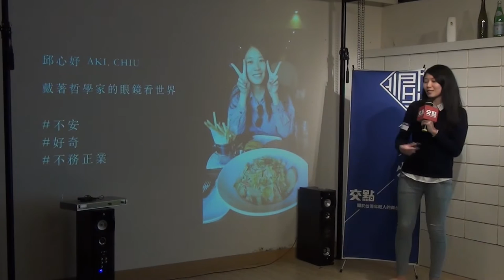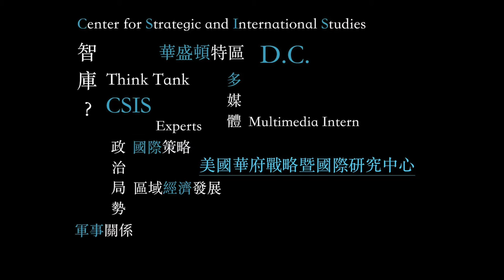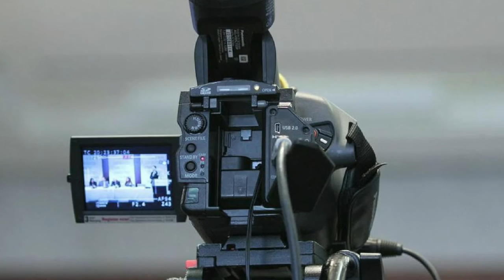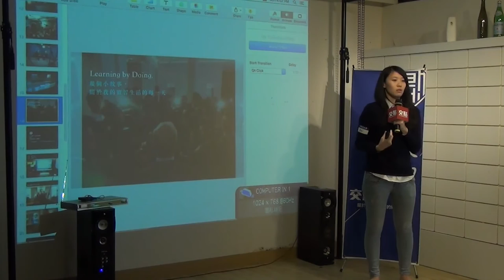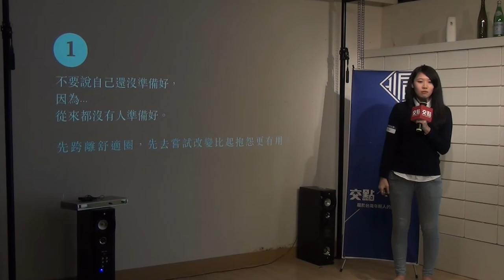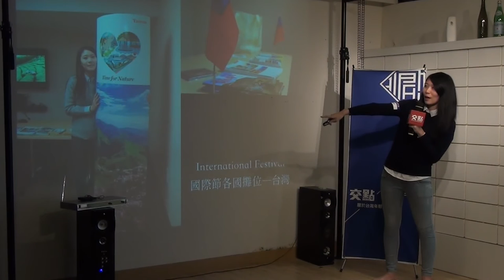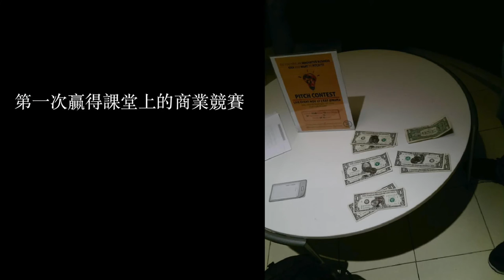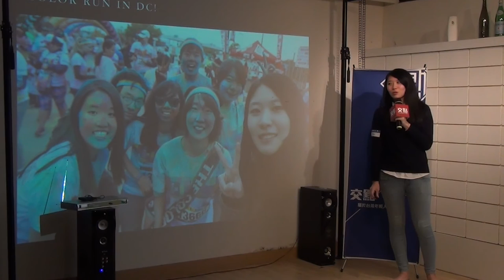創人物2015.10月 - Aki Chiu - 我在華府實習的日子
Aki Chiu - 我在華府實習的日子

沒什麼特別但不務正業的哲學系學生，剛剛離開學校舒適圈成為職場菜鳥。對於能夠讓腦子轉的所有事情都充滿熱情，覺得感受到自己在思考便是人生一大幸福。

喜歡挑戰自己，端過盤子賣過電腦做過線上課程助教，一個衝動就背著行囊前往美國第二大的智庫成為了小小多媒體實習生，那段期間見過了幾位企業家高層、幾位國家首相與有趣的人們，聽過了許多人的故事，滿滿的收穫成為了繼續成長茁壯的養分。